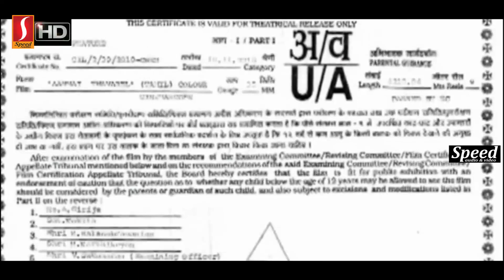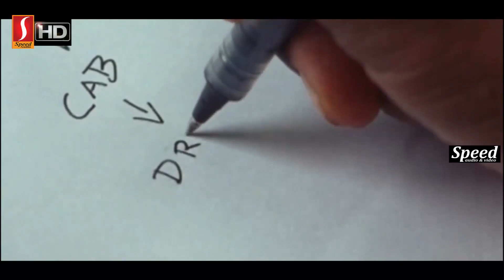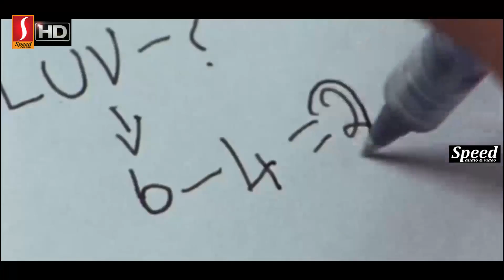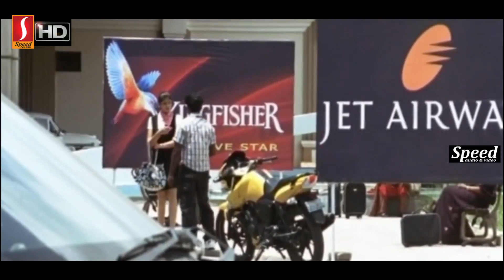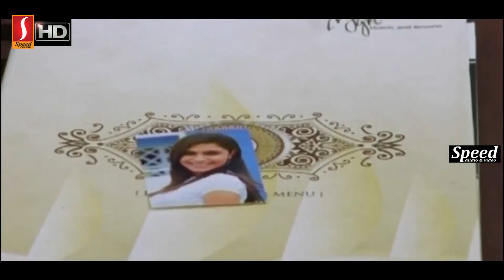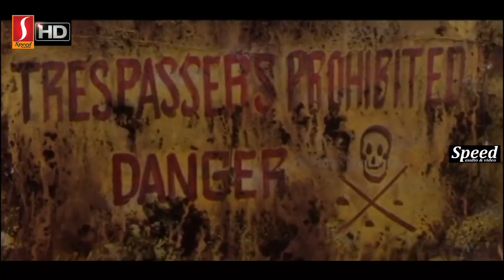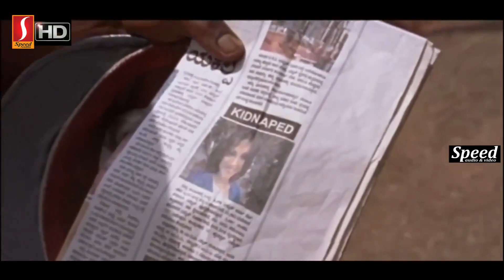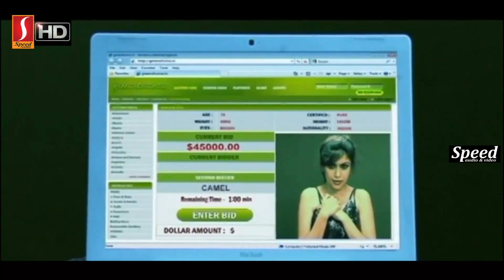Prema Kosam Telugu Dubbed Movie | Shruti | Dhruva | Sampath Raj | Lakshmy Ramakrishnan | Subbu